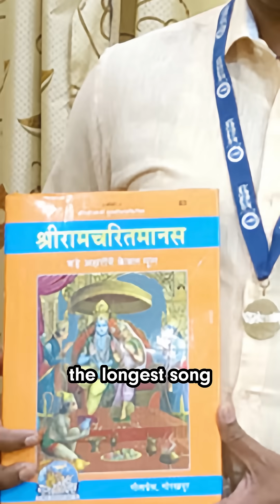What’s the longest song?